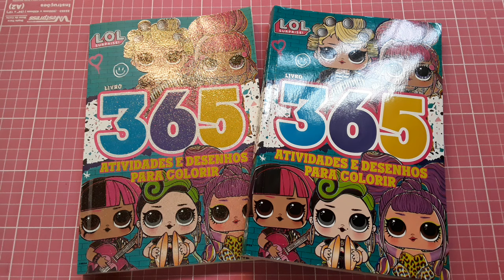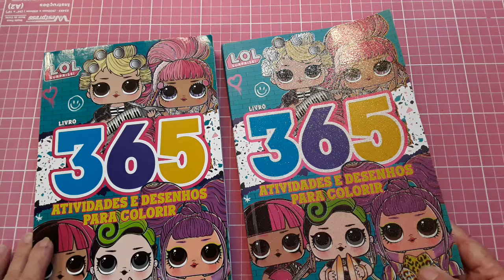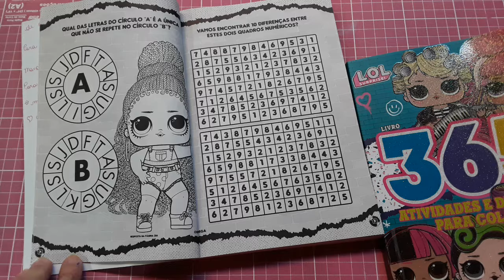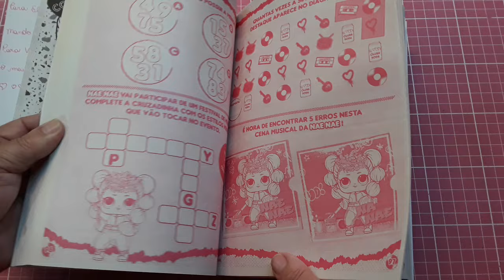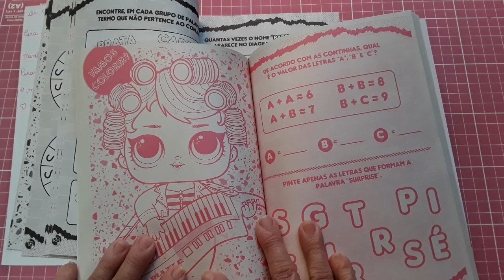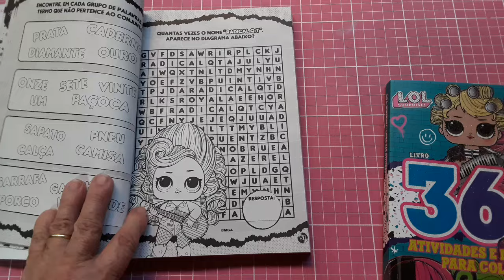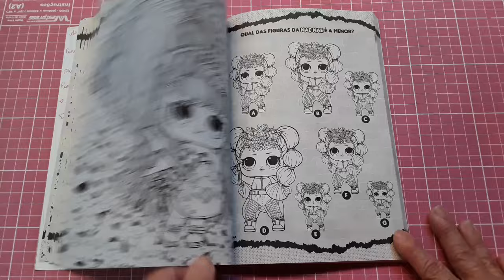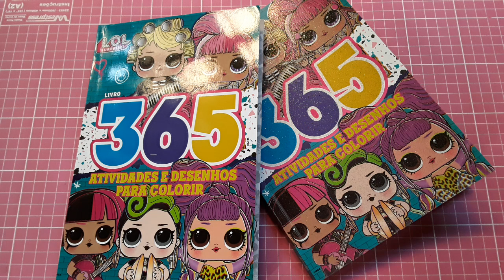Review - Enfim Chegou o Livro L.O.L Surprise 365 com Linha Pretas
falo sobre o que aconteceu para que eu acabaçe recebendo 5 livros da L.O.L Supresi 365 todos co linhas rosa até conseguir o de linhas pretas.

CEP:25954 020